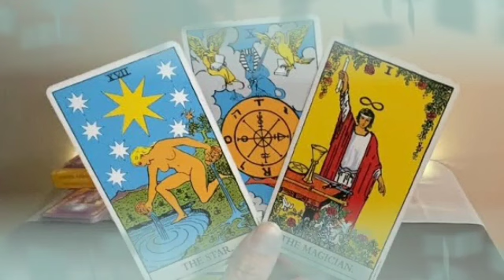برج الميزان من 4 إلى 14 ماي 2022 // بلاش الشخص ده😏هتضعف و تسلم لانه جداب🤭الحب غريزه عندك يا ميزان♥️